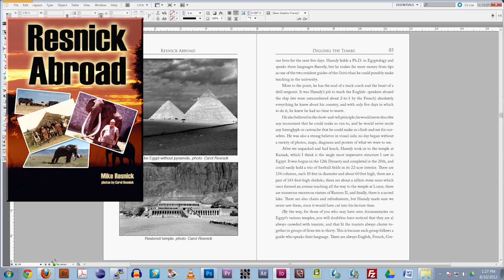Resnick Abroad, the production movie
building the book for release later this month ... it covers science fiction writer Mike Resnick's travels